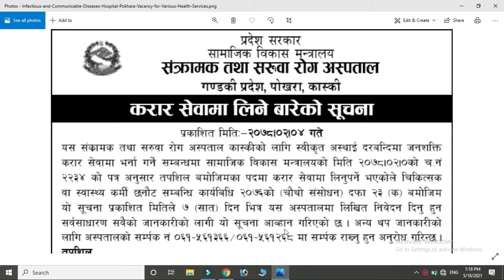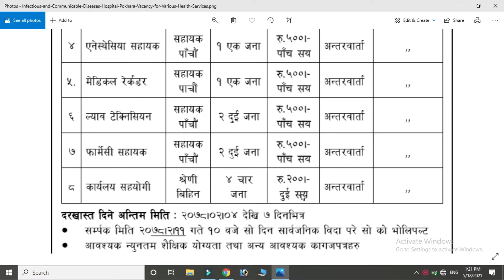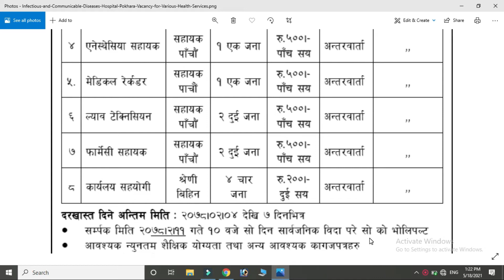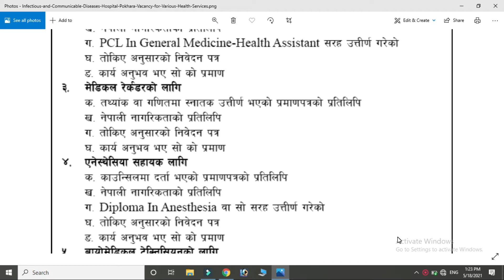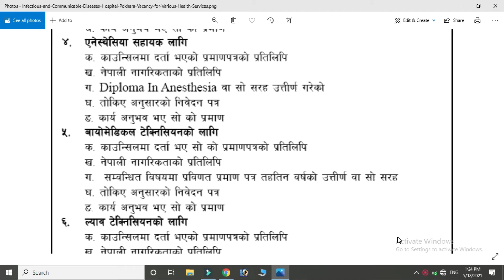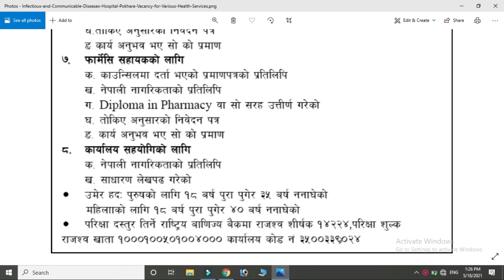Job Vacancy in Nepal 2078 | Gandaki pradesh vacancy 2078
Maile yo videoma hajurharulaii Gandaki pradesh Pokhara kaskile khulayako vacancy ko barema janakaari diyako xu.

Province Government, Ministry of Social Development, Infectious and Communicable Diseases Hospital, Gandaki Pradesh, Pokhara, Kaski

According to the letter of the Ministry of Social Development regarding the recruitment of manpower in the contract post for the temporary post approved for the Infectious and Communicable Diseases Hospital Kaski, the contract post has to be taken in the post as per the details. Pursuant to Article 23 (a) of the Procedure for Selection of Physicians or Health Workers 2076 (Fourth Amendment), this notice is invoked for the information of the general public to submit a written application to this hospital within 7 (seven) days from the date of publication of this notice.